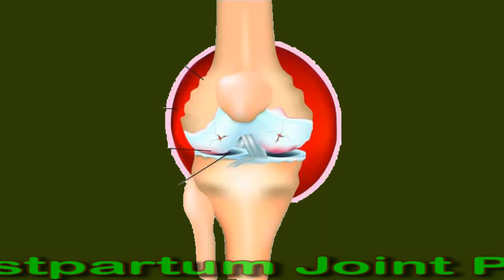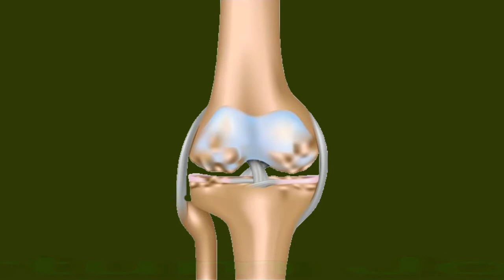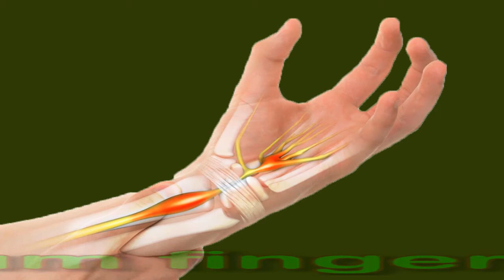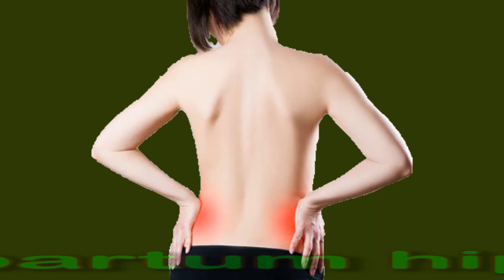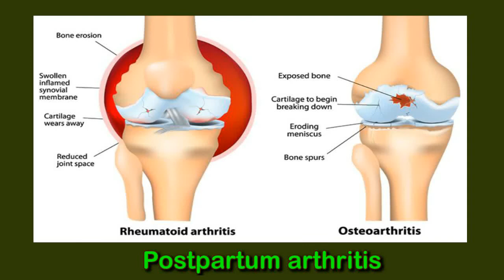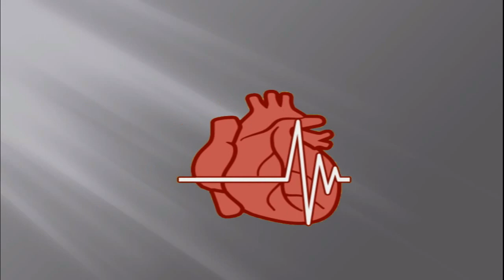Postpartum Joint Pain: Why Does It Develop?